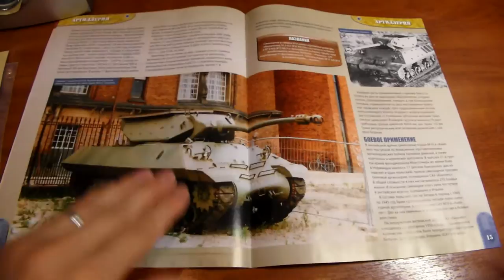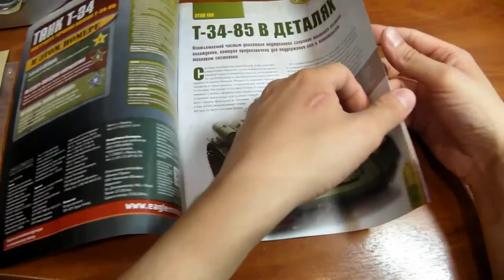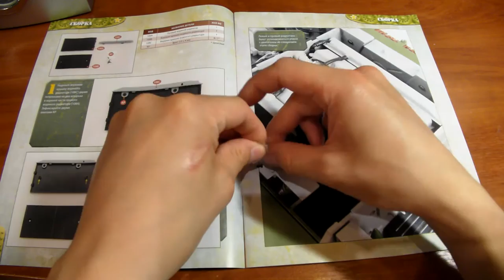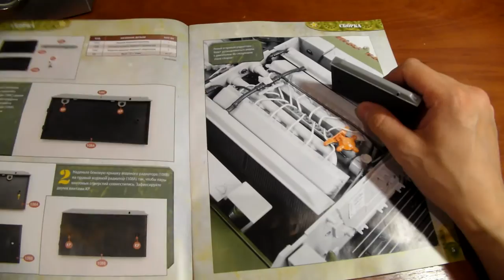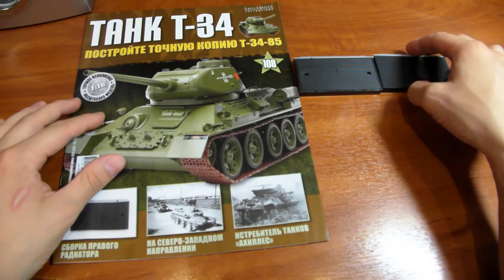Сборка журнала "ТАНК Т34-85". Журналы.Ч - 108